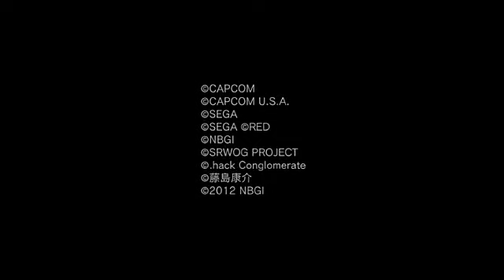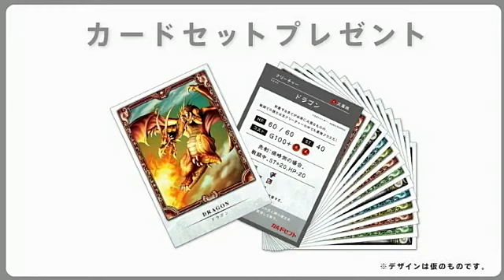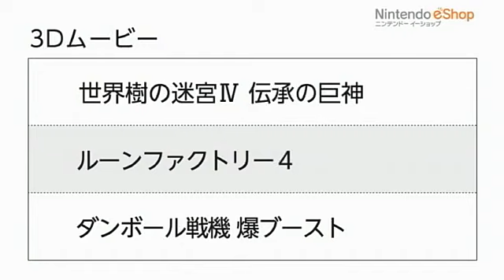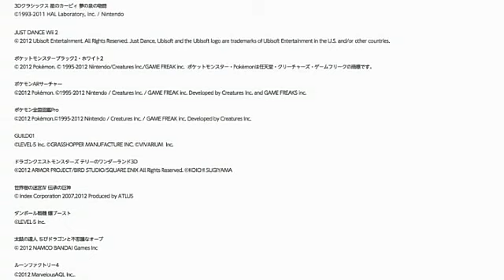Nintendo Direct (JP) 2012.4.21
Japanese Nintendo Direct broadcasted on April 21st, 2012.
Taken from NicoVideo.
Uploaded to YouTube for the sake of preservation.